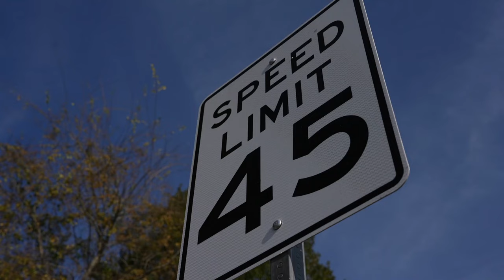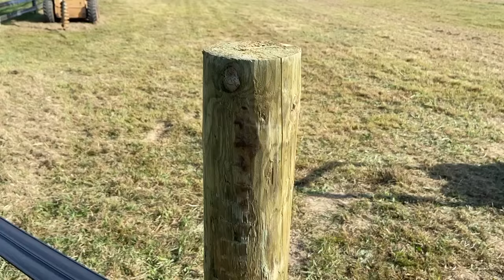3 young people injured in Hanover roll-over wreck after car went through fence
3 young people injured in Hanover roll-over wreck after car went through fence